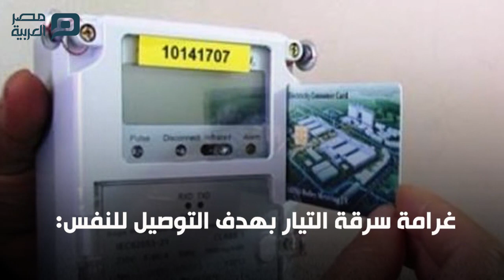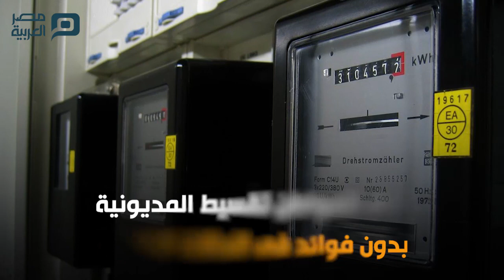قبل ما الشيطان يغويك.. هذه غرامات سرقة التيار الكهربائي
يلجأ البعض إلى سرقة التيار الكهرباء لعدم دفع فواتير الاستهلاك الشهرية